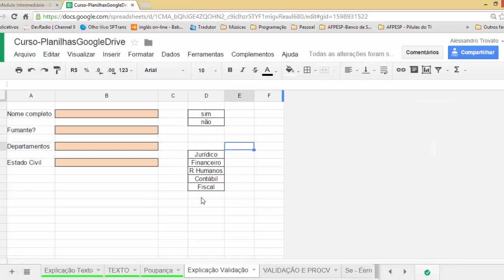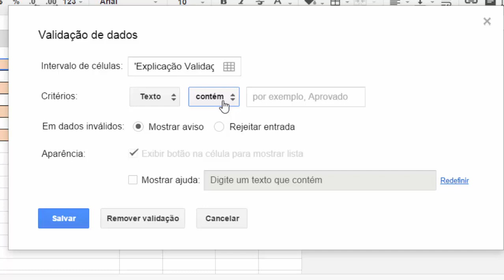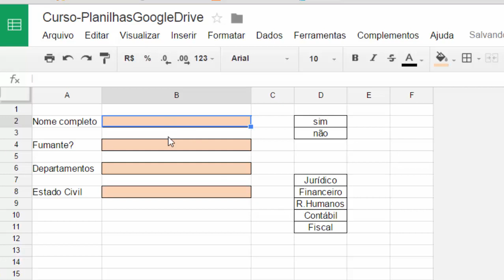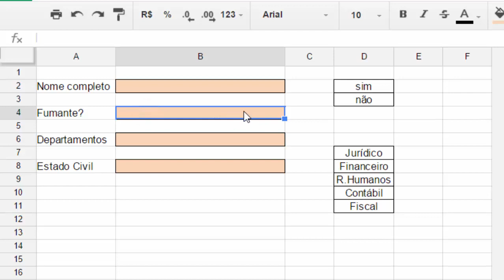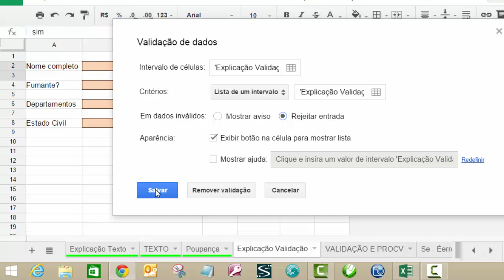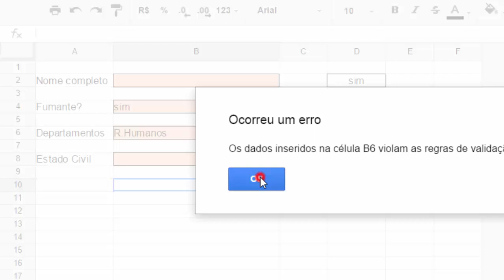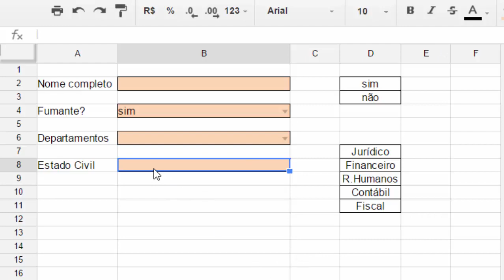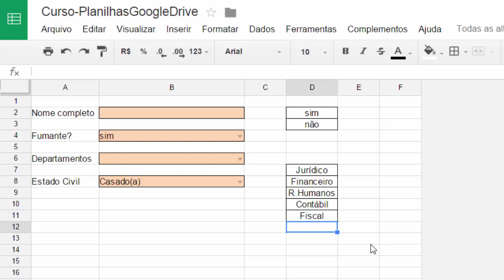#05 - Planilhas Google Docs - Validação de células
Tópicos abordados na aula:

Validação de células
 - Como aplicar uma validação e limitar o conteúdo a ser inserido
 - Tipos de validação
 - Definindo uma mensagem de orientação ao usuário para preenchimento
 - Dicas sobre validação

Bons estudos!

Acesso a planilhas, cursos com certificado, blog e catálogo virtual das aulas, acesse

Este curso foi ATUALIZADO e você encontrará os 3 novos módulos (Básico, Intermediário e Avançado) na Udemy.
São 110 aulas com mais de 20 horas de conteúdo, certificado e fórum para dúvidas sobre os temas das aulas.

Obrigado por incentivar o trabalhos e pela aquisição !